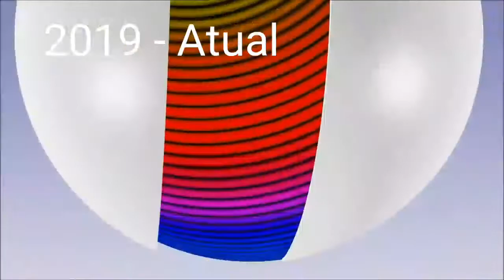Cronologia de Vinhetas: Liberal Notícia (2008-2019)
Estreia gente!